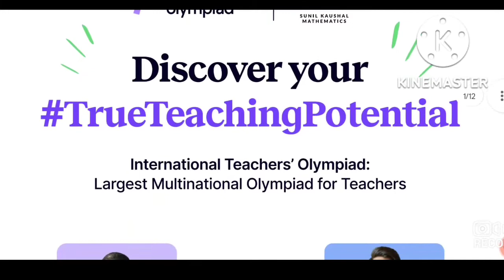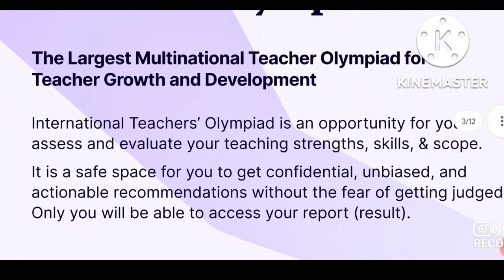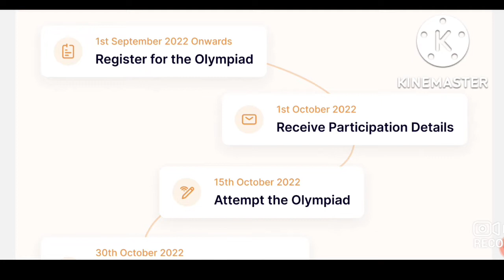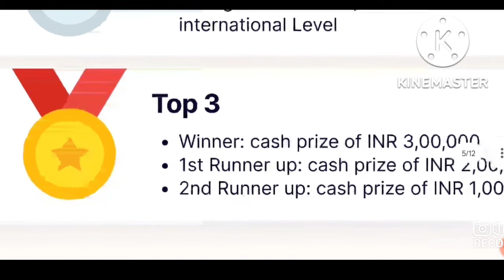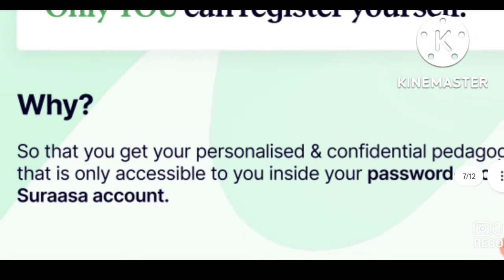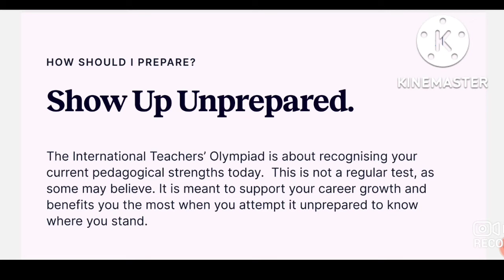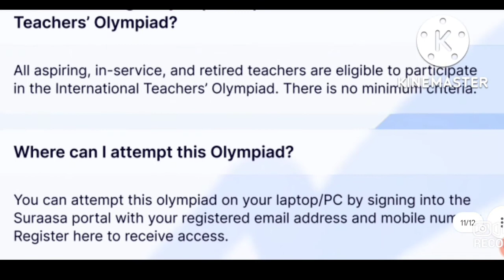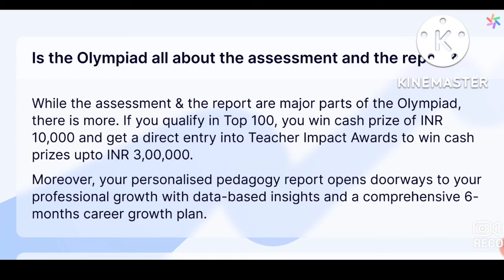INTERNATIONAL TEACHER OLYMPIAD I HOW TO REGISTER I ALL INDIA AND GLOBAL TEACHERS CAN APPLY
UCSJsC5TcNhMGsFydgaeZMeQ

ludhianajobs,
Ludhiana job vacancies,
ludhiana jobs 2021,
12pass jobs in Ludhiana,
sales jobs in Ludhiana,
teaching jobs in Ludhiana,
marketing jobs in Ludhiana,
reception jobs in Ludhiana,
jobs in dehradoon,
jobs in rurkee,
jobs in delhi,
jobs in gaziabaad,
jobs in mumbai,
principal vacancies 2021, teachers vacancies 2021,